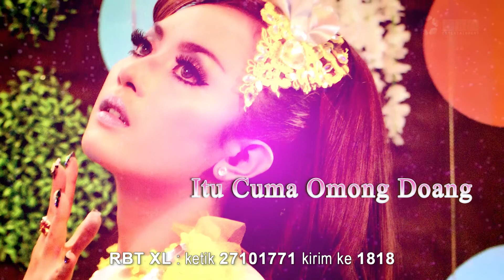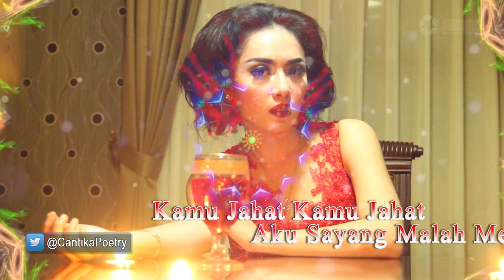Cantika Poetry - Kamu Jahat [Official Video Lyric]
Cantika Poetry - Kamu Jahat
Song Writer : Ghito Isnaeni

Ayo Download RBT "Cantika Poetry - Kamu Jahat" :
RBT XL : ketik 27101771 kirim ke 1818
I-Ring Indosat : Ketik SET CTP1 kirim ke 808
NSP Telkomsel : ketik CTPCN kirim ke 1212

Production 2016 © Copyrights & Trademark by CBM ENTERTAINMENT.